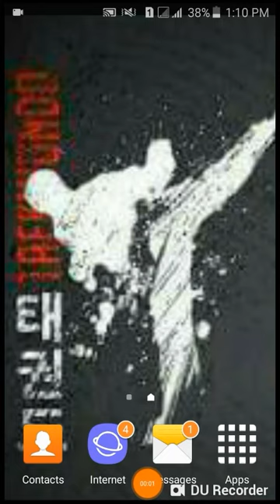Maze and more